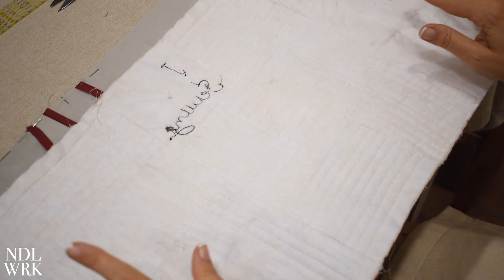Trabajo Final en la Libreta de Patch y Apliquick *Interior, Bolsillos y Bieses* (PATRONES GRATIS)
Hola!!! Hoy acabaremos el super proyecto de la Libreta / Carpeta de Patchwork y Apliquick!!! Haremos todo el trabajo interior, con los bolsillos de plástico cristal. Uniremos el paño exterior con el interior y lo acabaremos todo con un bies precioso, y con eso os enseñaremos a cómo poner un bies en una curva y en un pico.

- 3ª parte: 21 de Octubre (este video)

Este proyecto es un proyecto estrella, hecho con amor y diseñado por Ana Martos. Un proyecto para principiantes, con piezas grandes tanto para Patchwork como para Apliquick que hacen que esas técnicas sean mucho más fáciles de hacer! Compartir con vuestros grupos de costura!!
Espero que os guste mucho, han sido tres videos y largos, pero sin duda de los mejores proyectos que hemos hecho, y super divertido y lleno de técnicas y aprendizajes! Anímate a hacerlo!!!

En los patrones de hoy deberemos unirlos para formar los bolsillos.
x2 bolsillo curvado
x2 bolsillo recto donde se mete la libreta

➡️PRECORTADOS de telas MARCUS FABRICS:
- Precortado de telas estampadas de Marcus Fabrics (8 telas de 50 x 55 cm)

- Precortado de telas estampadas de Marcus Fabrics (8 telas de 25 x 55 cm)
➡️MATERIALES NECESARIOS:
- Patrones
- Telas para el exterior / trabajo de Patchwork
- Telas para el trabajo de Apliquick
- Tela para el interior
- Guata de algodón
- Plástico cristal
- Libreta A4
- Bies
- Material para hacer Apliquick:
   - Palitos de Apliquick
   - Entretela de Apliquick
   - Pegamento de Apliquick

By Needlework & Yamuza's Artwork.
Music Prod. by Matthew May.